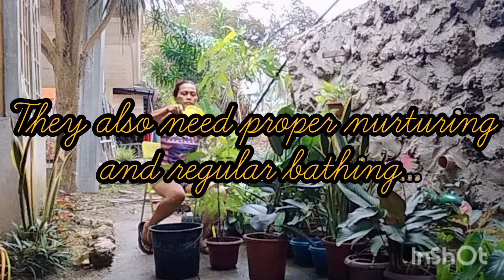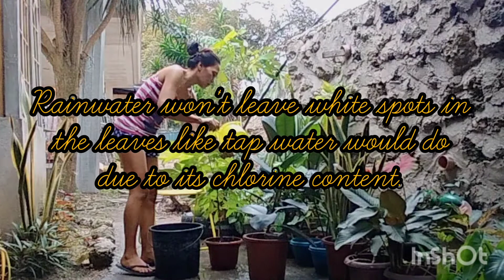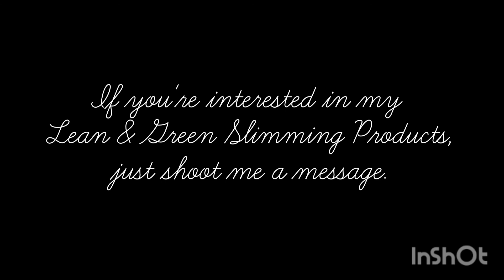Plantita and Kusinera Mode | Cooking Chicken Curry Without Coconut Milk